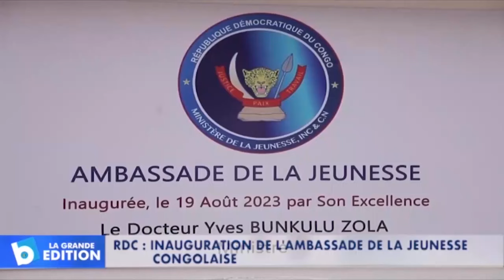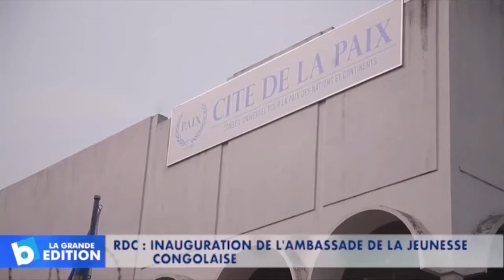BENDO SON avant azua vol na FALLY IPUPA boyoka message atindeli PAPA ROLLS "il faut soutenir FALLY"